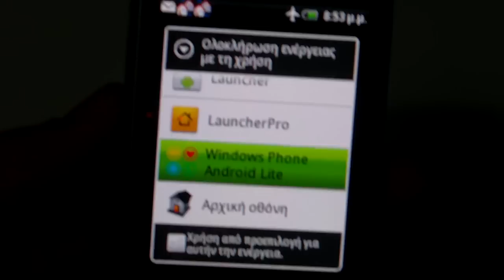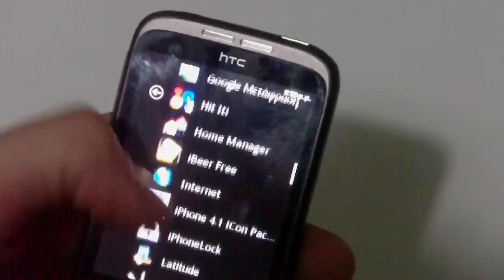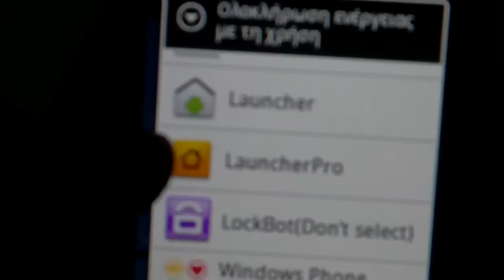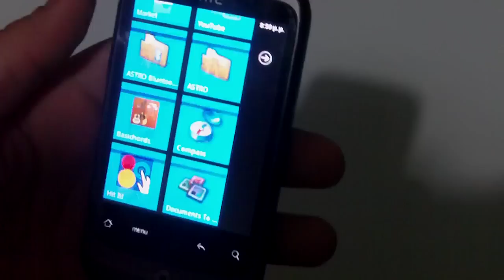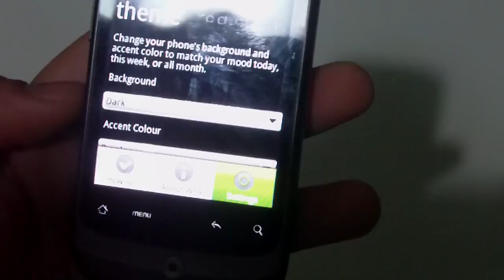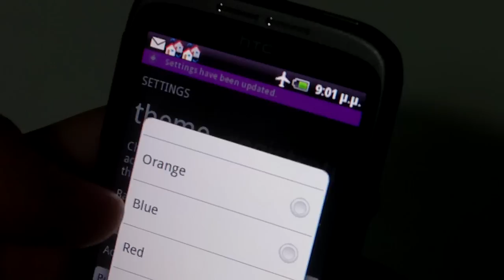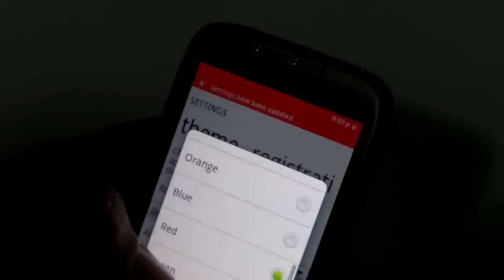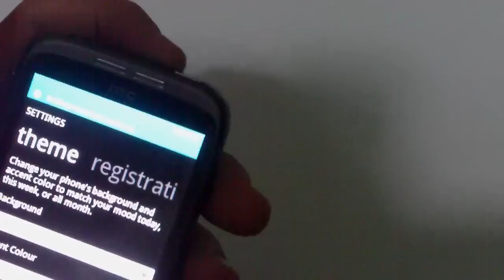Windows phone se7en app (windows phone android lite)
Windows Phone se7en (seven) runs on HTC Wildfire !

!!!THIS IS ONLY AN APP FOR ALL ANDROID PHONES (download it from AppBrain the official Android market for your PC or Mac or from Android Market Place on your phone!!! (download it